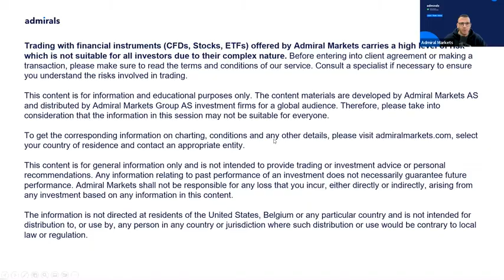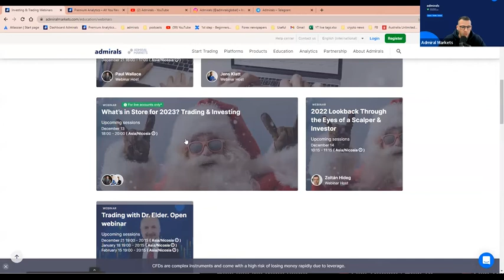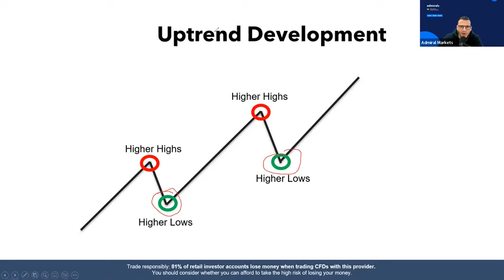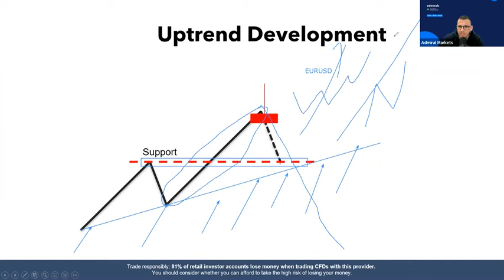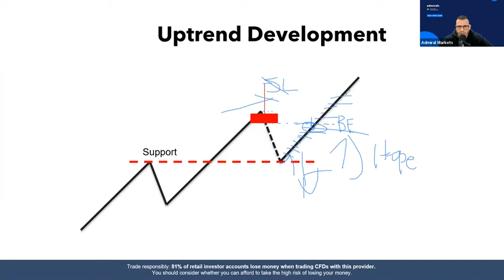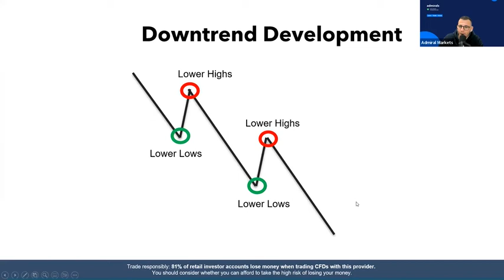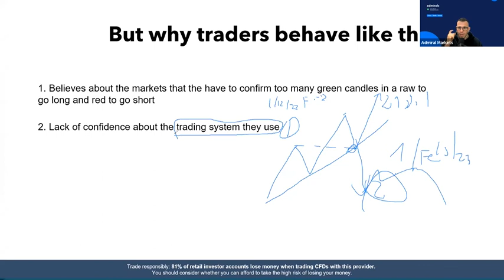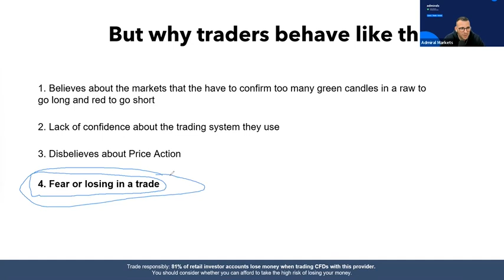Emotions and Trading | Trading Spotlight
Are you curious to know how your mind can affect your trades? Or how you can control your emotions when trading?

In continuation of the Trading Psychology series, Theo goes into more detail about the emotional roller coaster traders and investors face since they initiate a trade until they get out of the trade.

By the end of this webinar, you will know:
🔹 Why you close winning trades early with small profits
🔹 Why you close losing trades with big losses too late
🔹 Learn the power of the Law of Probability in trading

🧑‍🏫 Host: Theo Theodorou
A trader of more than 10 years, Theo approaches trading and investing with logic and explains all details with simplicity, which helps beginners to understand the concepts. As a regular Admirals’ host, he covers different topics around investing, stocks, trading, etc.